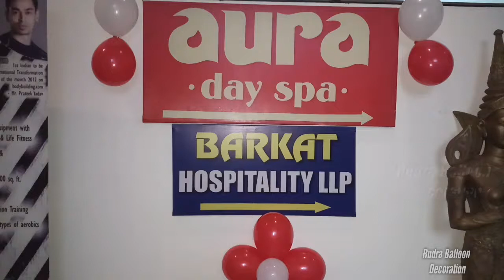Aura Day Spa. Hajratganj. Decorated By Rudra Balloon Decoration Event Management. MOHIT 8960746970.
Welcome To Rudra Balloon Decoration & Special Occasion Planner. Event Management H.O Shivaji Nager Paper Mill Colony Nishat Ganj Lucknow. MOHIT KUMAR 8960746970. AJAY KUMAR 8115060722